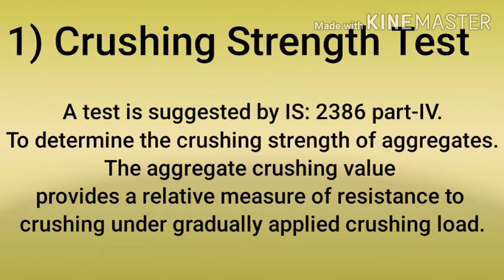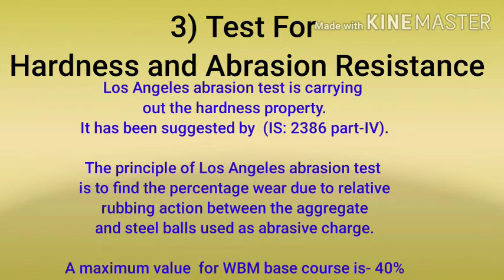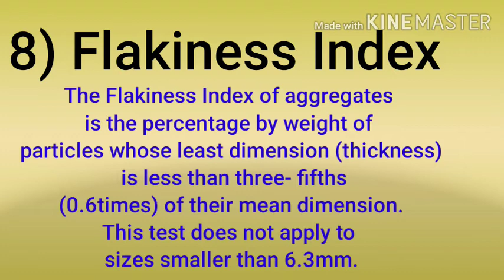Types Of Aggregate